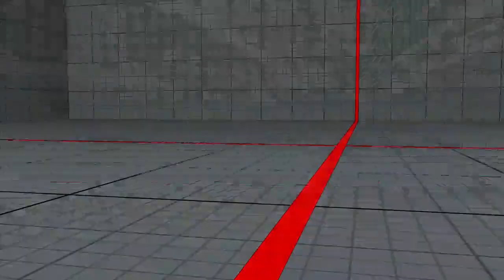Street Fighter 5: "Urien" Gameplay! - Street Fighter V Urien Multiplayer Gameplay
If you enjoy what you see make sure to subscribe for daily Mortal Kombat X Fatality/Fatalities, Brutalities, Online Ranked matches, DLC News & information and tips on how to play Mortal kombat X.